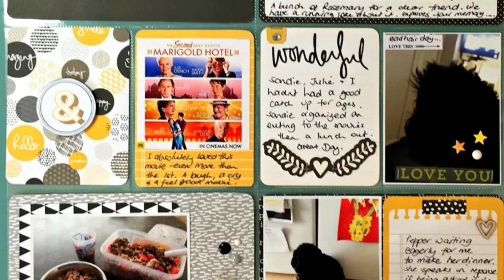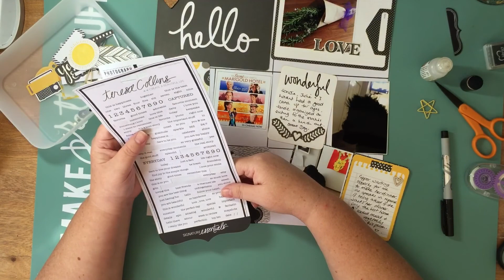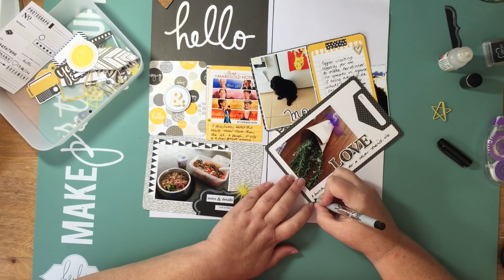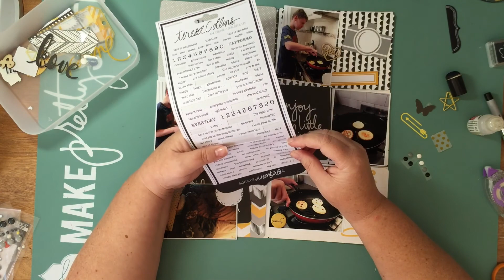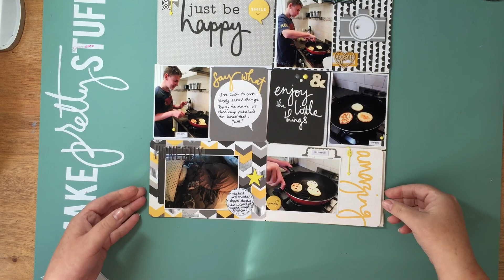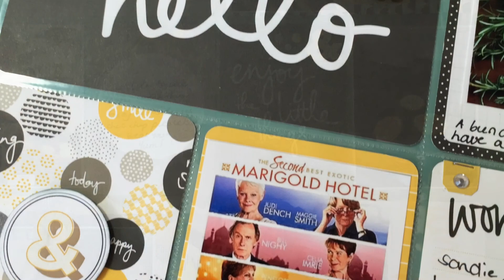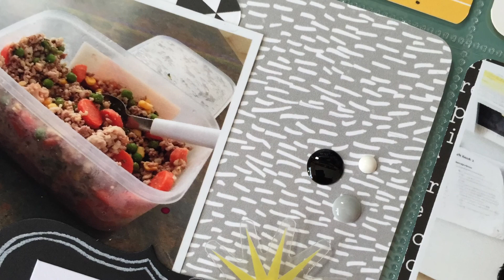PROJECT LIFE PROCESS - KAISERCRAFT CAPTURED MOMENTS CARDS LET IT SHINE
Here is the finished product for the PL process video I did recently I got some feedback that people wanted to see the end result so here it is. Leave me a comment too :-)